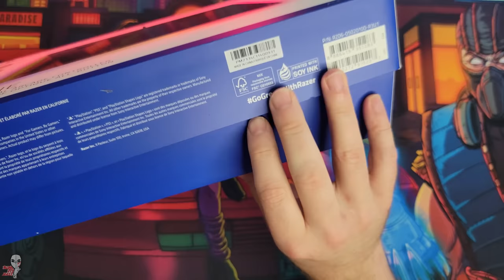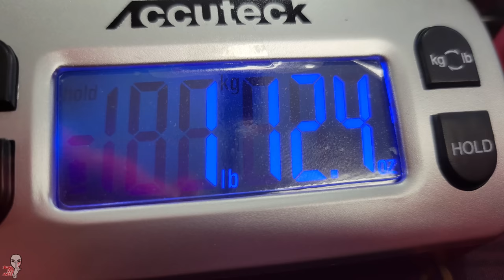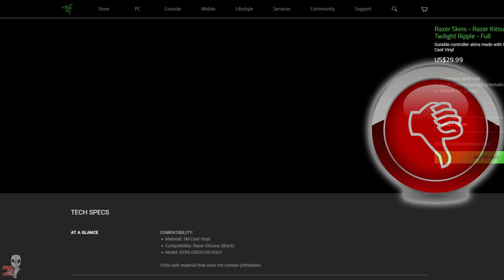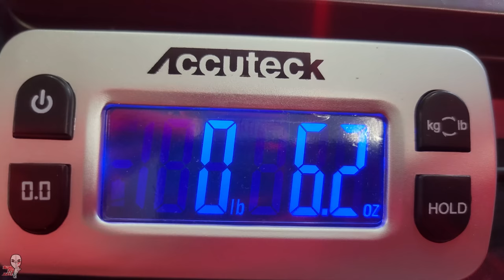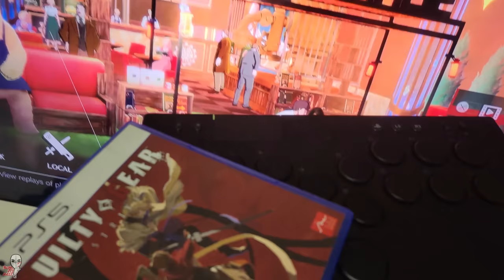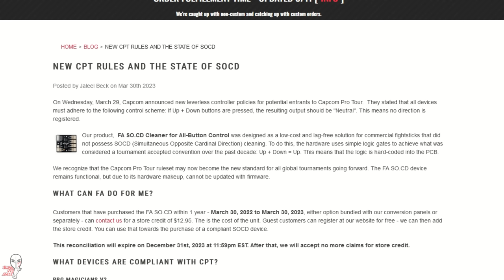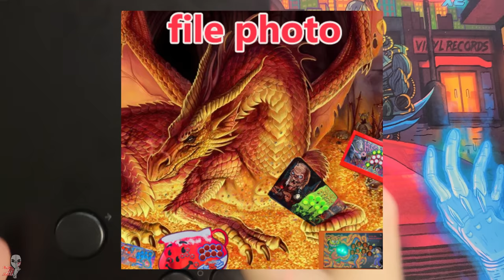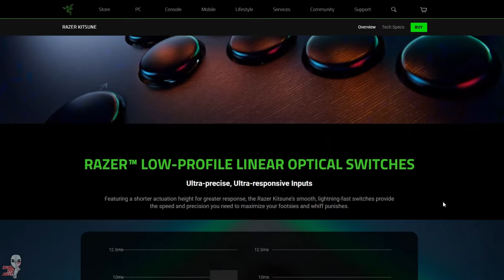Hold up! Before you buy the Razer Kitsune...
In this video, let’s check out that new Razer leverless controller that’s doing the rounds. How does the Kitsune stack up to other all-button options? Do you love it? …Hate it? Or are you somewhere in the middle?

0:00 Intro and unboxing
0:50 First bite is with the eye
1:20 Dimensions
1:30 Flat black and fingerprints
2:43 Button layout and size
4:16 Sound check
4:30 Open it up
5:00 Expose that switch
5:35 LEDs and cord lock
6:00 Play
6:45 SOCD
7:21 Final Pros and Cons